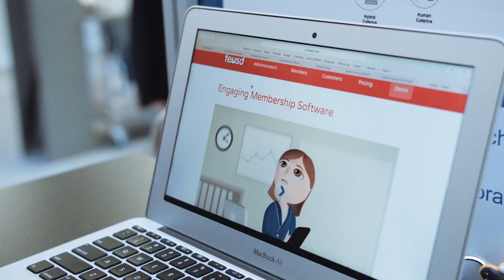Robotics & AI - Dimitrios Diochnos, University of Edinburgh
Dimitrios discusses his research project 'Smart Society' from DEMOfest14, held in Edinburgh on 30th October 2014.